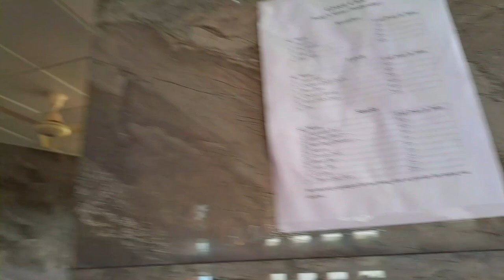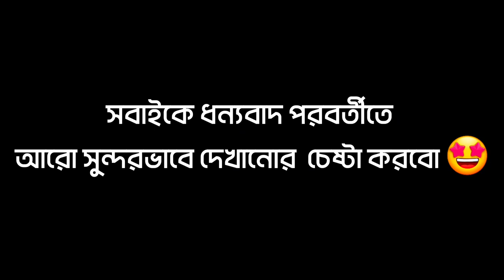Green University Of Bangladesh || বাংলাদেশের সবচেয়ে বড় Private university | University Vlog 2024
Green University Of Bangladesh || বাংলাদেশের দেশের সবচেয়ে বড় Private  university | University Vlog